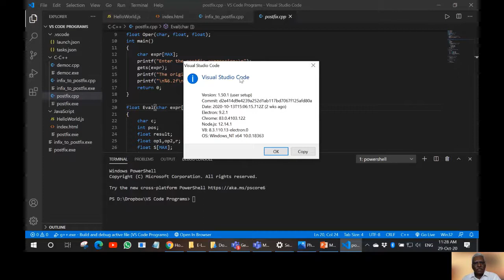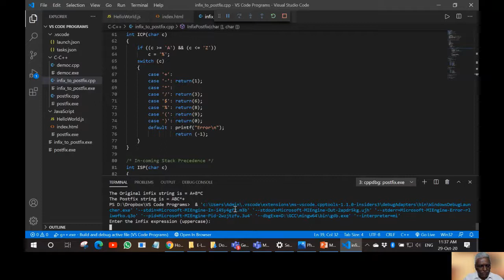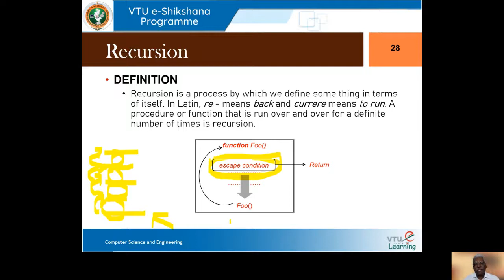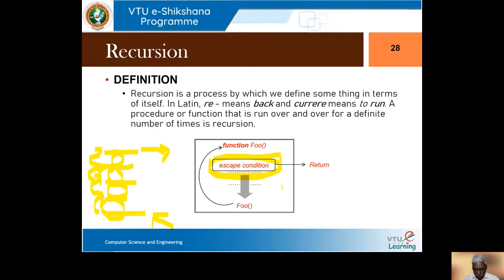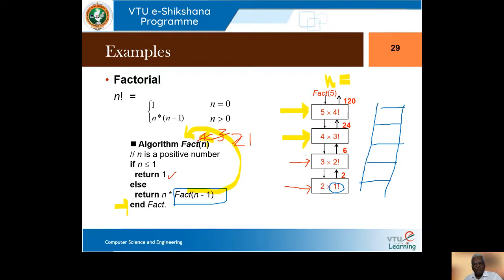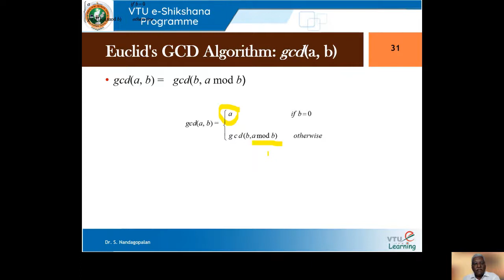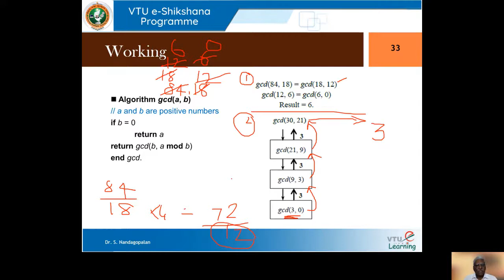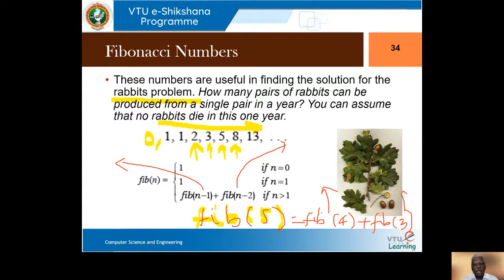Module 02 - Session 03 - Stack Applications